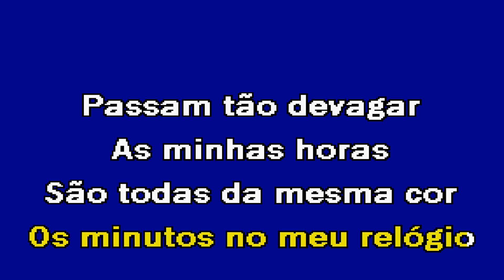FICO À ESPERA Alcoolémia Karaoke